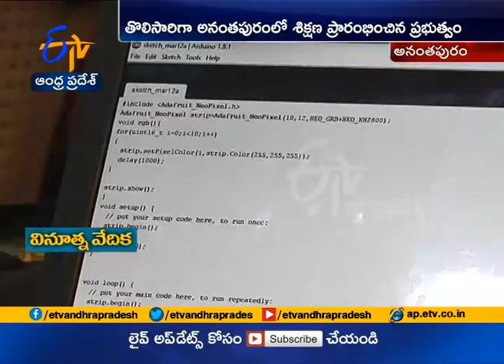Awareness Program on Internet of Things | Engineering Students Using this Best Opportunity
Awareness Program on Internet of Things | Engineering Students Using this Best Opportunity | at Anantaur